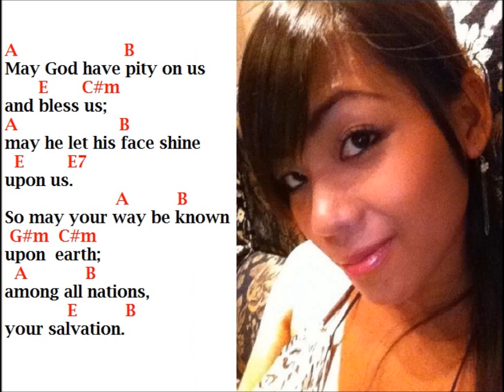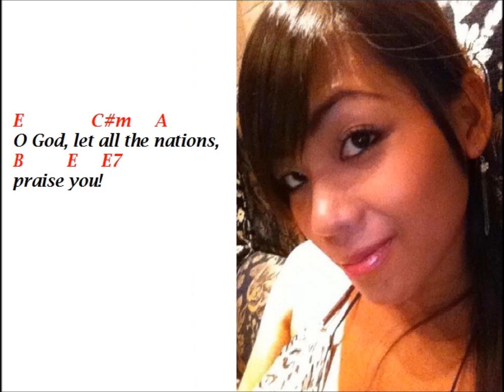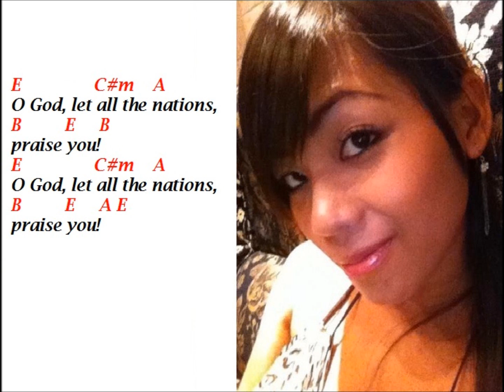PSALM 67 (YEAR A) O GOD, LET ALL THE NATIONS, PRAISE YOU!